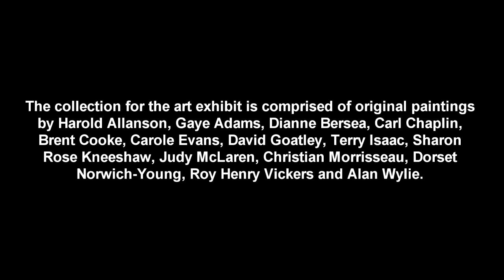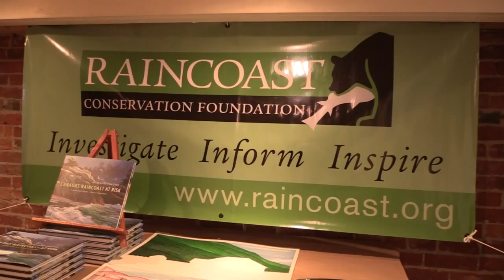Raincoast Reflections exhibit/fundraiser at Dales Gallery